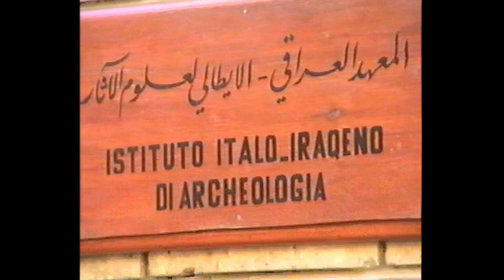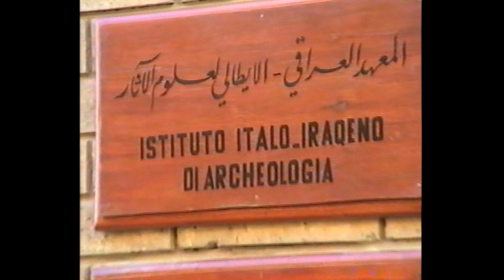Anche le Statue Muoiono 2018 - Il Museo di Baghdad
Video di accompagnamento alla Mostra del 2018 "Anche le Statue Muoiono" al Museo Egizio, alla Fondazione Sandretto Re Rebaudengo e ai Musei Reali di Torino.